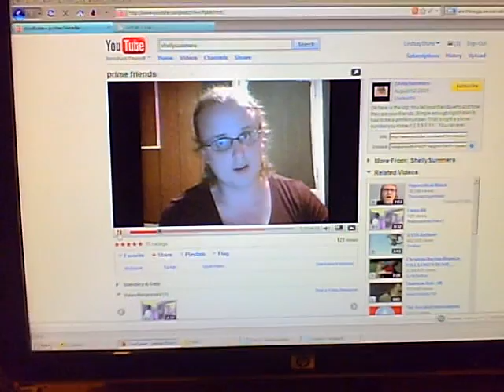Re: Prime Friends